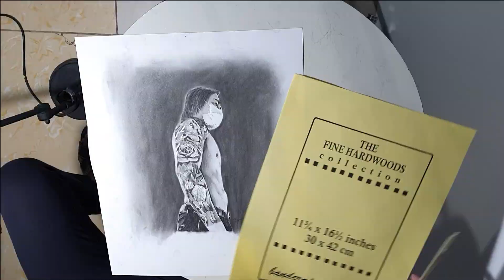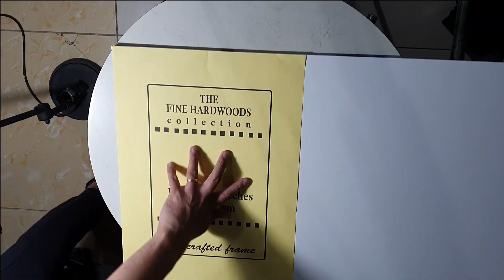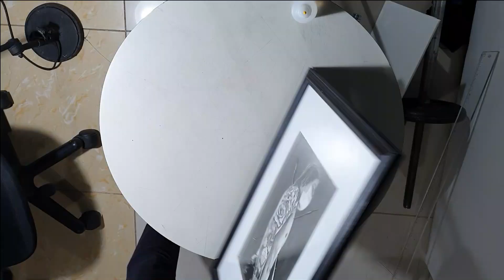CHARCOAL DRAWING OF FULL SLEEVE TATTOO + TATTOO NEEDLE / PUTTING THE BORDER AND FRAME / TIME LAPSE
Charcoal drawing, use of charred sticks of wood to make finished drawings and preliminary studies. The main characteristic of charcoal as a medium is that, unless it is fixed by the application of some form of gum or resin, it is impermanent, easily erased or smudged.
A tattoo is a form of body modification where a design is made by inserting ink, dyes and pigments, either indelible or temporary, into the dermis layer of the skin to change the pigment. ... In addition, tattoos can be used for identification such as ear tattoos on livestock as a form of branding.